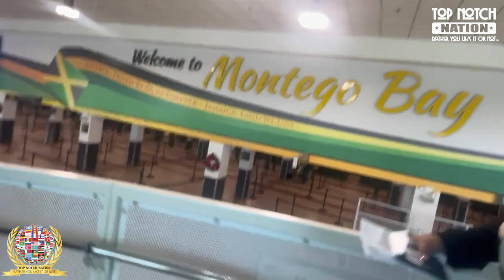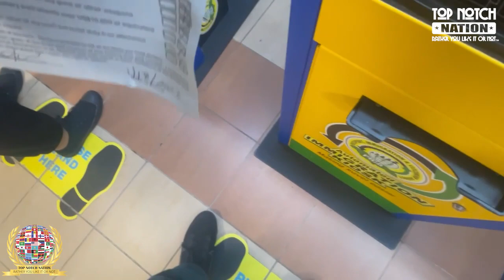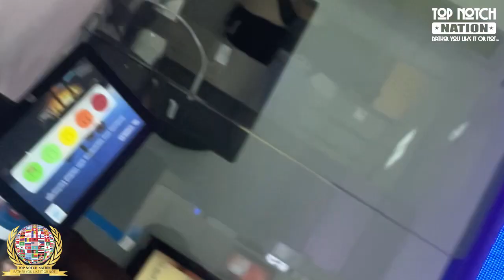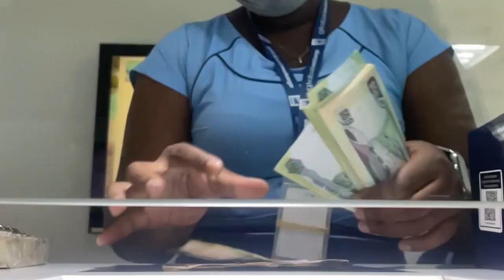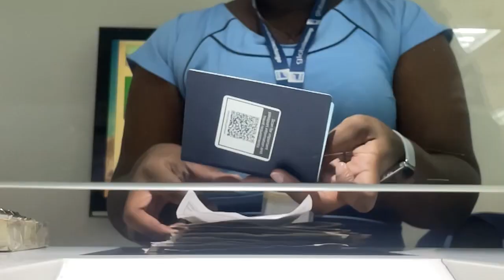CRUISING MONTEGO BAY, JAMAICA | Sangster International Airport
Sangster International Airport is the leading tourism gateway to the island of Jamaica – one of the world’s most beautiful and desired destinations.

Jamaica lies just 550 miles south of Florida – at the very heart of the Caribbean. The destination has earned its global recognition by capturing the imagination of visitors with the unique appeal of its scenic and rugged interior – the Blue Mountains rise to well over 7,000 feet – combined with the unmatched beauty of tropical beaches bordering the blue-green water of the Caribbean Sea.  Each year, more and more visitors from around the globe are attracted by the island’s magic, its history, and its world-class facilities.

Sangster International Airport is ideally located on the northwest coast of the island – at the center of the country’s main tourism region and close to a wide range of hotel and resort facilities. The airport is within easy driving distance of the cruise ports at Montego Bay and Ocho Rios as well as the popular tourist town of Negril.

MBJ Airports Limited (MBJ)  was awarded a 30-year concession agreement by the Government of Jamaica in April 2003 to operate, maintain and develop the airport. SIA handles the vast majority of tourists visiting Jamaica as the largest airport on the island by flights and passenger volume. More than 95% of the passengers transiting SIA are on international flights, mostly bound for markets in North America and Europe. Of the more than 2.7 million stopover visitors to Jamaica in 2019, approximately 70% used SIA.

MBJ is owned by Desarrollo De Concessiones Aeroportuarias S.A. (DCA), a subsidiary of Mexico-based Grupo Aeroportuario del Pacifico (GAP), with a 74.5% interest, and Vancouver, Canada-based Vantage Airport Group, with the remaining 25.5%. MBJ’s two shareholders manage 21 airports in five countries around the world between them, GAP with 12 in Mexico and Vantage with nine across four countries.

Over the past 20 years, MBJ has invested more than USD 309 million to upgrade and develop the airport’s infrastructure, transforming SIA into the welcoming, safe, and efficient transportation hub it is today, recognized as the Caribbean’s Leading Airport for the past thirteen years by World Travel Awards.

Sangster International Airport and Jamaica:  an unbeatable partnership!

California Briez
Top Notch Nation

Instagram- @Top Notch Nation
Twitrrer-      @Top Notch Nation
Spotify-       @Top Notch Nation
I-Tunes-       @ Top Notch Nation
Google-       @Top Notch Nation

+Please send promotional items to the address below;